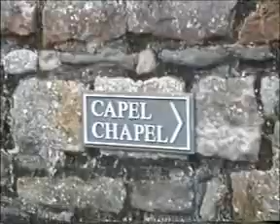Beaumaris Castle part 2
A walk around of this picturesque castle.  I'm not sure of the date, but I think its November 2002.